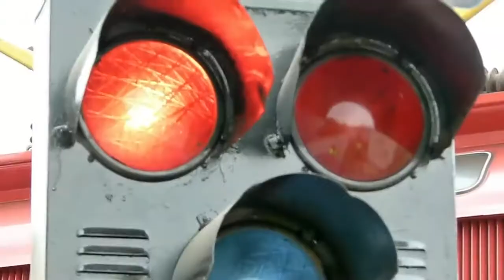Train Accident trail in chicago